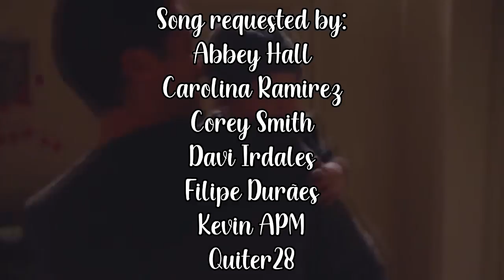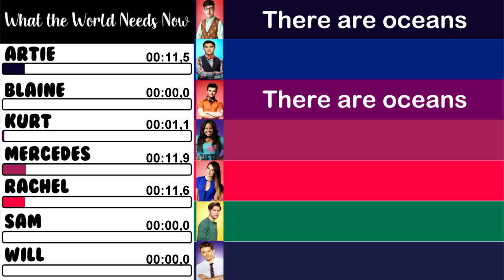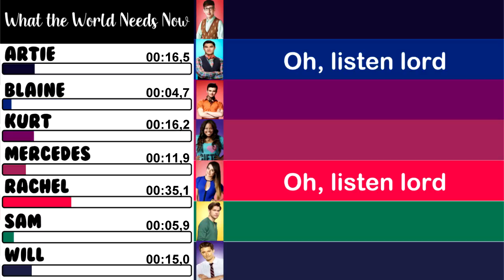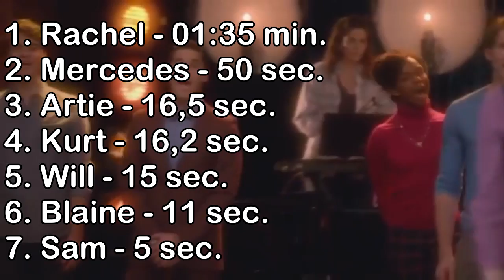Glee - What the World Needs Now | Line Distribution + Lyrics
Song performed on the episode 'What the World Needs Now'.

S06E06